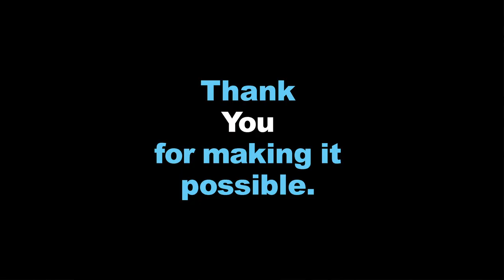One Artist Five Oceans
Danielle Eubank’s 20-year work as an expedition artist visiting the waters of every ocean on Earth culminates with an expedition to Antarctica. This, the Southern Ocean, will be Eubank's fifth and final ocean to visit and will cap her decades-long quest to paint every ocean on the planet, "One Artist Five Oceans."